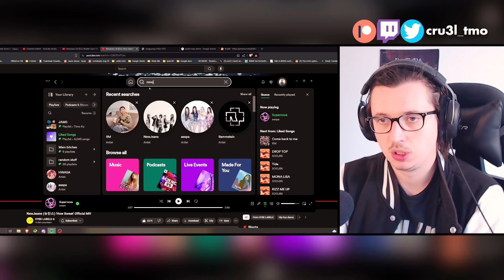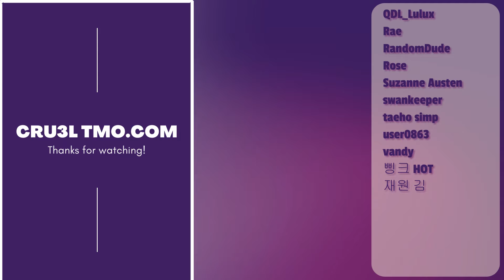COOL CATS (NewJeans (뉴진스) 'Bubble Gum' & 'How Sweet' Official MV | REACTION)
NewJeans is staying true to their colours & go beyond with more Y2K greatness, they as fun as ever!

Today I'm reacting to NewJeans' 'Bubble Gum' & 'How Sweet' music videos and give my honest thoughts and first impressions on the songs.

Albeit all the ADOR vs HYBE drama I'm here to talk about the music and put the focus back to where it belongs. Among their discography these two songs slot right in with their other greatness. Once again, high production quality and vibey songs - I wouldn't quite rate it as high as a 'Ditto' or 'Attention' or even 'Hype Boy', but especially 'Bubble Gum' will be played a lot by me in the upcoming weeks.

0:00 'Bubble Gum' Reaction
6:43 'How Sweet' Reaction
13:57 Analysis & After Thoughts

"newjeans" "newjeans reaction" "reaction to newjeans" "react to newjeans" "bunnies reaction" "kpop" "kpop reaction" "react to kpop" "reaction to kpop" "kpop reacts" "korean"